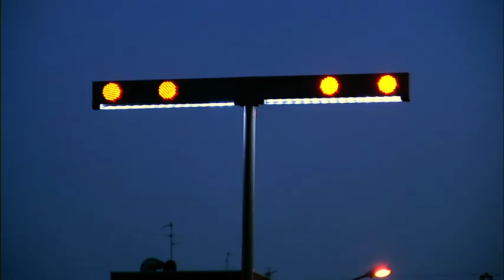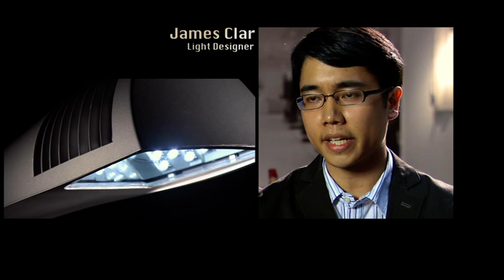LED Strassenbeleuchtung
Ein hochwertiges Design charakterisiert die Produktpalette der LED-Leuchten, die sich auf unterschiedlichste Anforderungen bei der Straßenbeleuchtung anpassen lassen. Die speziell entwickelte Technologie zielt auf maximale Stromeinsparung, minimale Umweltbelastung (bis zu 464.000 kWh und 195.000 kg CO2 pro 1.000 Lichtpunkte/Jahr) und hervorragenden Sehkomfort ab.

Bei gleicher Lichtausbeute wie mit herkömmlichen Lichtquellen ermöglicht der Einsatz dieser Leuchten erhebliche Einsparungen bei den Betriebskosten für öffentliche Beleuchtungsanlagen.

Das gleichförmige, schattenfreie Licht ohne Lichtabgabe nach oben trägt zudem wirksam zur Eindämmung der Lichtverschmutzung bei.